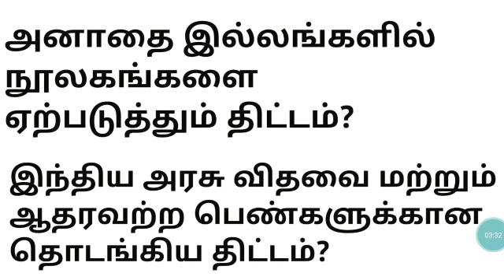தமிழ்நாட்டின் சமூக நலத்திட்டங்கள் முக்கிய வினாக்கள்|TAMILNADU schemes 📘 UNIT-9 Test🔥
This video is what is govt schemes and benefits. தமிழ்நாட்டின் சமூக நலத்திட்டங்கள்| TAMILNADU schemes 📘 UNIT-9 | 8th Social 2005 edition📙 in test on book based in tamil

Share ur thoughts👉👉